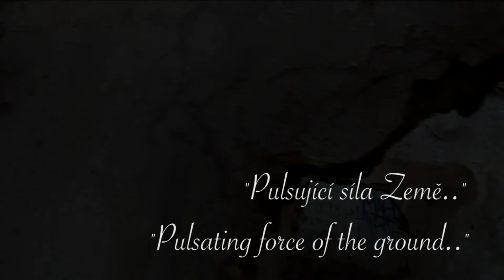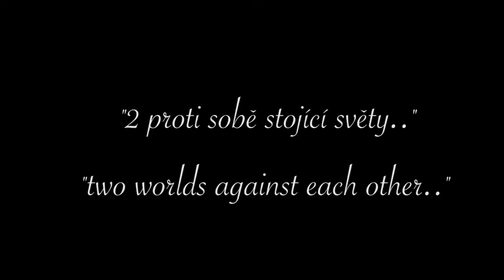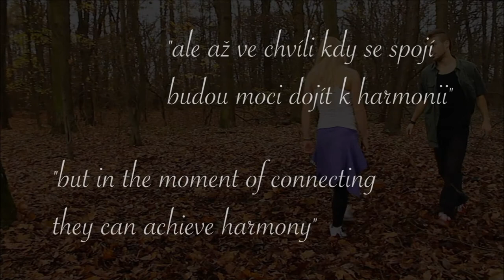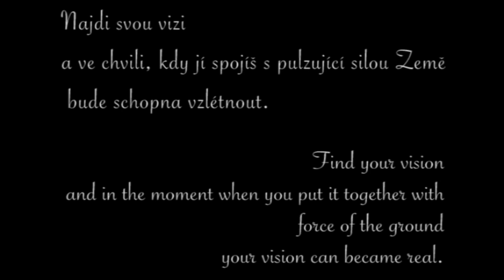Colors of Dance__Power of Balance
Příběh o videu:
Dva světy stojící proti sobě. Nebe plné vizí a snů, které nás nutí létat a vidět vše dokonalé. Na druhé straně Země, materiální svět, který nám umožňuje žít na fyzické úrovni. Kontrast a boj. Naším cílem je najít rovnováhu. Smířit a spojit tyto dva světy. Vize bez uzemnění se nikdy nestane realitou. Země bez vize nikdy nebude mít směr, kterým uplatit svou obrovskou sílu. NAJDI SVOU VIZI A ZAČNI JI REALIZOVAT!

Story about the video:
Two world standing against each other. Sky full of vision of future and dreams which forcing us to fly and see everything perfect. On the other side is the ground..material world which allows us to live on physical level. Contrast and fight..our achieve is to find a balance. Connect these two worlds. Vision without ground can't became reality. Ground without the vision be never headed to bribe huge power.
FIND YOUR VISION AND BECAME TO REALISE THAT!

Dancers: Standa Prošek, Michaela Šindlerová
Camera: Standa Prošek (camera & edit), Michaela Šindlerová (camera), Matouš Vaněk (camera)